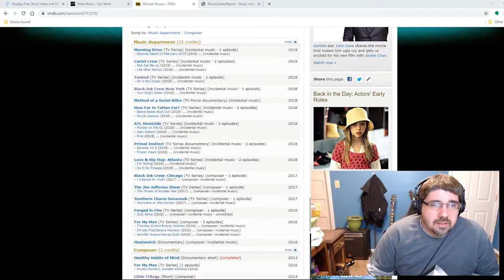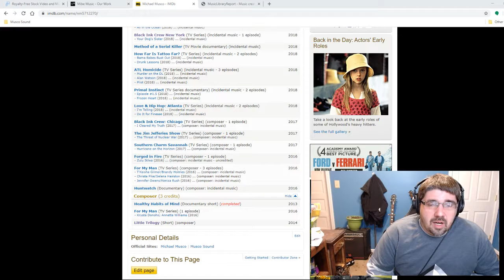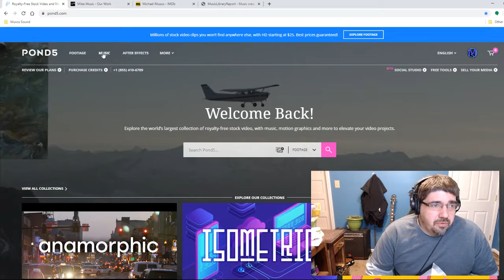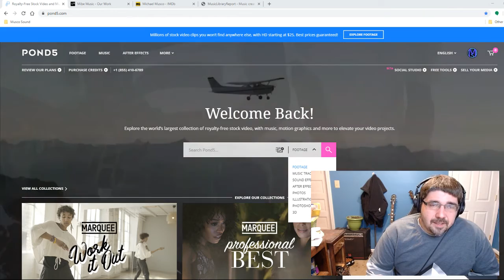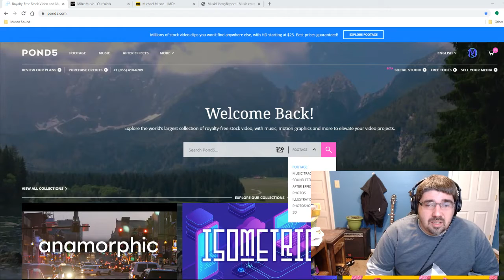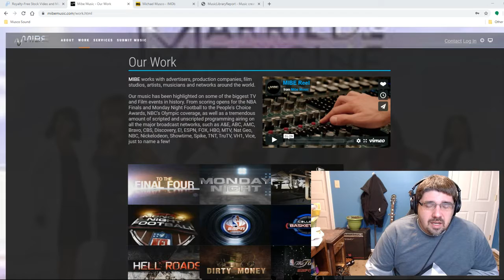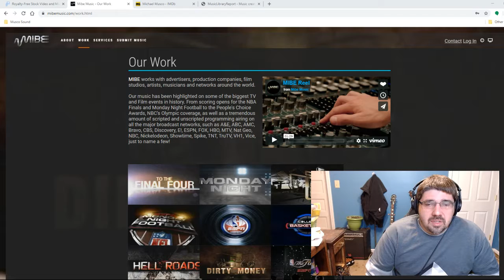How to Get Your Music Placed in Television, Film and Media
Michael Musco

In this video I share some tips to help you get your music into television, film and other media through music licensing libraries and publishers.